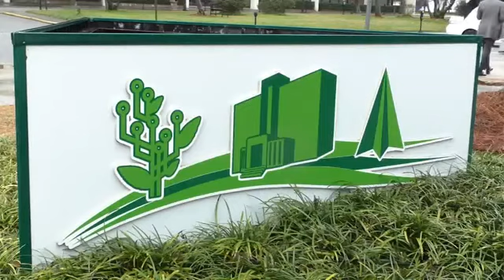Macon-Bibb County Urban Development Authority set to host workshop for first time homebuyers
The organization will give home buyers a down payment plan program